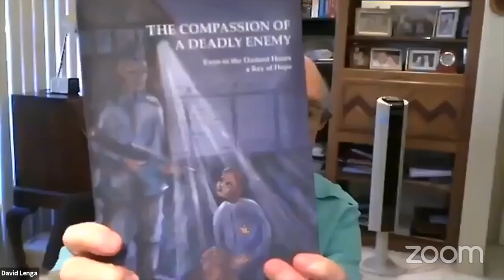A Live Conversation with Guy Nattiv and David Lenga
A Live Conversation with Academy Award® Winner Guy Nattiv and Holocaust Survivor David Lenga